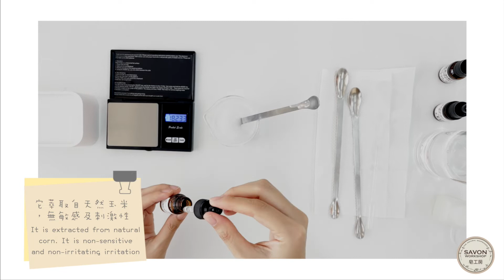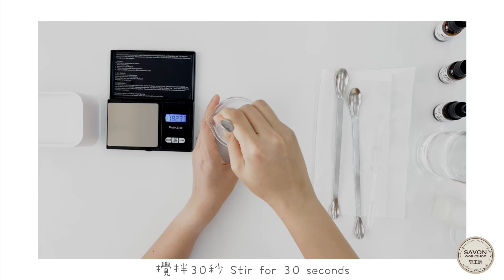DIY抗敏精華凝膠( with Gel Maker)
今次教大家用一款新既乳化劑- 水凝乳化劑，只需加入蒸餾水/ 純露和適合既材料，就可以造到精華凝膠啦～質地輕薄，一年四季都用到～
This video teaches you how to make your own serum in a simple way with our new arrived emulsifier- Gel Maker. With Gel Maker, you do not need many different ingredients. Only with water/ hydrolat, and additional 1-2 ingredients, you can already make a hydrating and easy absorbing scrum!

準備材料 Prepare Materials：
水凝乳化劑 Gel Maker 2g
蒸餾水 Water 91g
奈米銀抗菌劑 Silver Nanoparticles Antibacterial Agents 10滴 10 drops
1.3 丙二醇 1.3 Propylene Glycol 2g
甘油 Glycerin 2g
洋甘菊萃取液 Chamomile Liquid Extract 40滴 40drops
人蔘萃取液 Ginseng Extract 40滴 40drops
材料都可在這裡買到喔：
皂工房 Savon Workshop
深水埗大南街191-193號
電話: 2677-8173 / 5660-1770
營業時間: 星期一至六: 11:30am - 7:30pm​.
星期日休息

皂工房 Savon Workshop
191-193 Tai Nan Street, Shum Shui Po